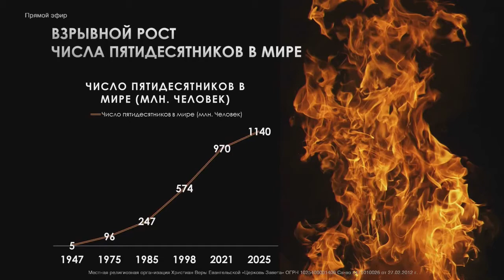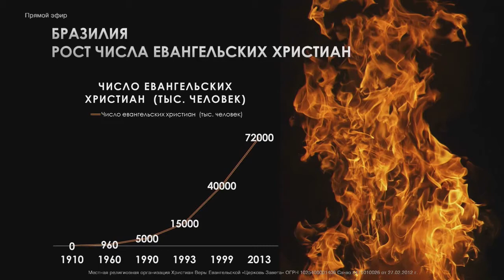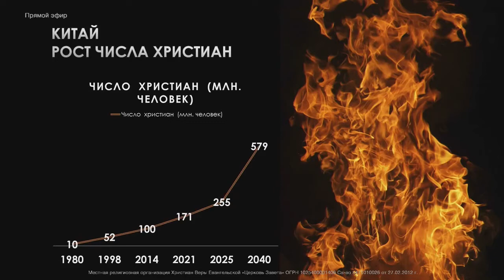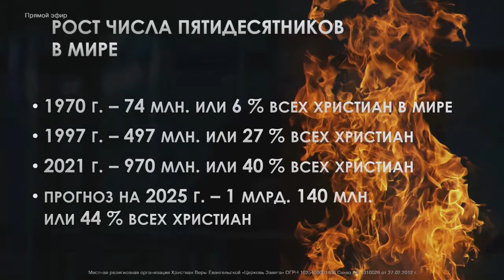УРОКИ ЕВАНГЕЛЬСКОГО ПРОБУЖДЕНИЯ XX ВЕКА. Прямой эфир из «Церкви Завета» 10-10-21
«И будет после того, излию от Духа Моего на всякую плоть, и будут пророчествовать сыны ваши и дочери ваши; старцам вашим будут сниться сны, и юноши ваши будут видеть видения» (Иоиль 2:28). Господь обещал нам, что в последние времена Он изольет от Духа Своего. Можем ли мы ускорить наступление этого момента, молясь и живя праведной христианской жизнью? Священное Писание содержит множество примеров, когда Господь начинал двигаться по молитвам Своего народа. Но сможем ли мы таким образом приблизить пробуждение?

Господь заповедал Божьему народу быть усердными в том, чтобы передавать своим детям пример их хождения с Богом.

Нам важно знать историю прошлых поколений не только для того, чтобы не допустить их ошибок, но и для того, чтобы видеть, как Господь начинал в народах движения пробуждения, наполненные силой Святого Духа.

Одним из ярчайших моментов в истории стало славянское пробуждение, начавшееся около 100 лет назад.

Если вы верите, что согласно пророчествам нас ждет подобное излияние Духа Святого, то следует внимательно всмотреться в черты этих событий, потому что за новым пробуждением будет стоять Тот же Всемогущий Господь.